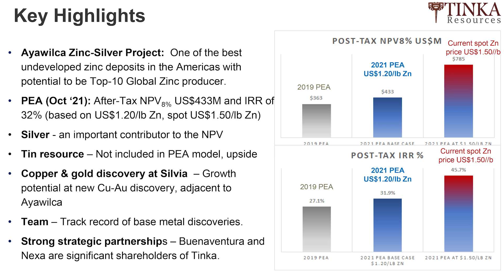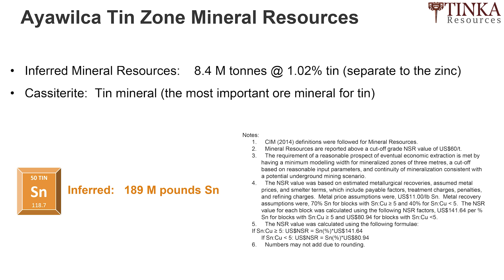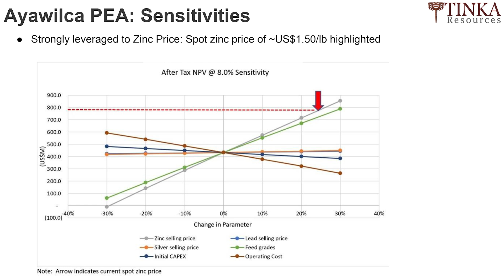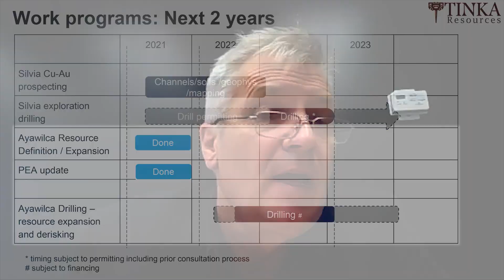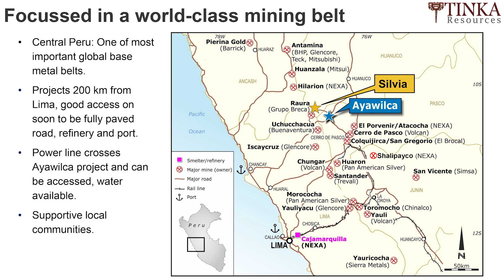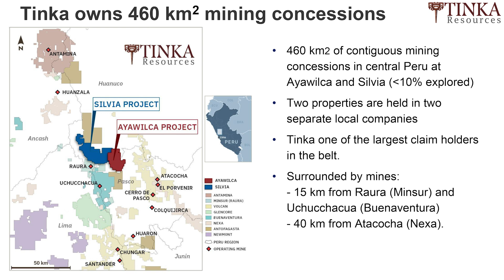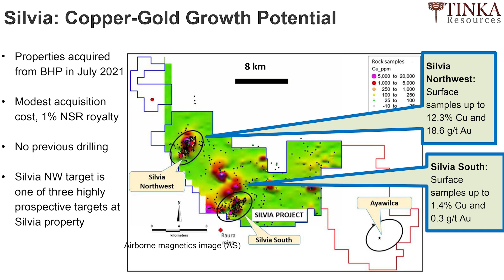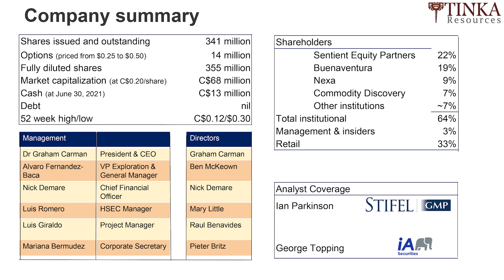The Assay TV: Graham Carman, President, CEO & Director, Tinka Resources (TSXV & BVL:TK, OTCQB:TKRFF)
Assay TV hears from Graham Carman, President, CEO and Director of Tinka Resources Limited (TSXV: TK, BVL: TK, OTCQB: TKRFF), about the updated PEA results for its 100%-owned Ayawilca Zinc-Silver-Tin Project in Central Peru.

Highlights of the update include an after-tax NPV of US$443M and IRR of 32%, and an Indicated Mineral Resource of 19Mt zinc grading at 7.2% and Inferred Mineral Resources of 47.9Mt zinc grading at 5.4%. According to Graham, Ayawilca has the potential to become a top-10 global zinc producer by hosting one of the largest undeveloped zinc dominant resources in the world. Graham also explains that drilling activities at Ayawilca will continue to expand.

Primary tickers: TSXV:TK, BVL:TK, OTCQB:TKRFF
Stage of development: Exploration
Commodities: Zinc, Silver, Lead, Indium+Tin
Project to promote: Ayawilca Zinc-Silver-Tin Project
Project location: Peru